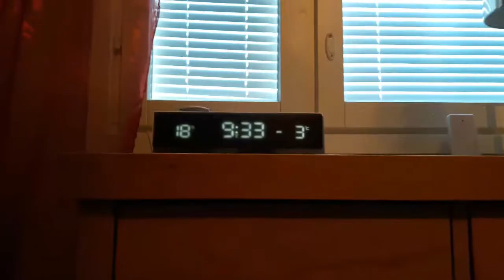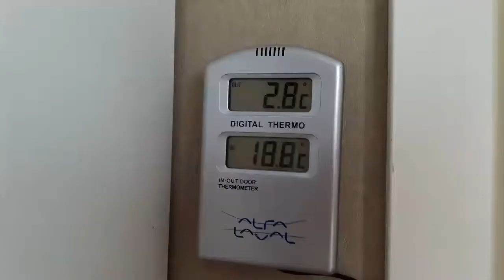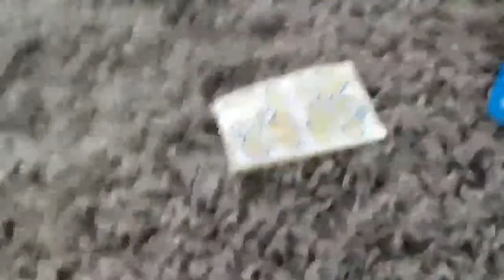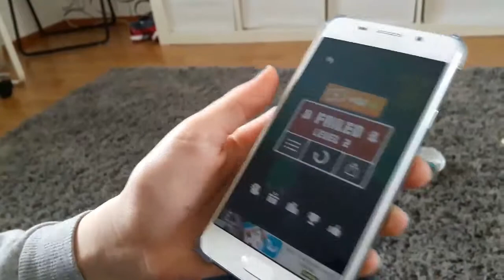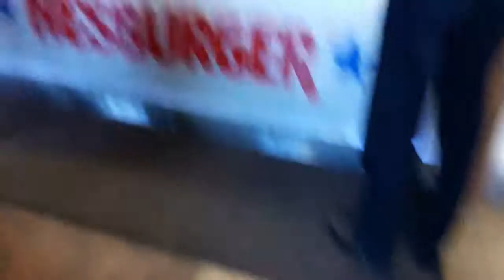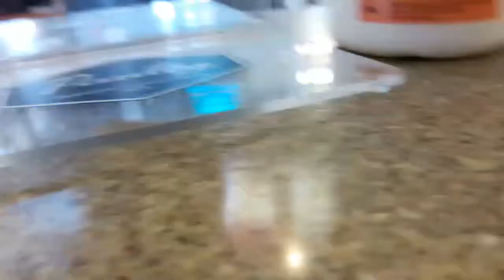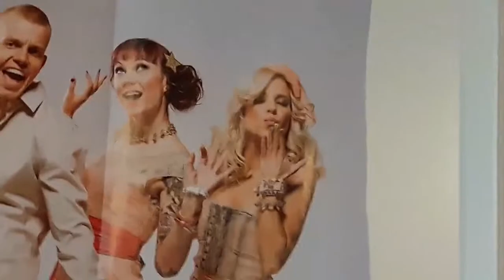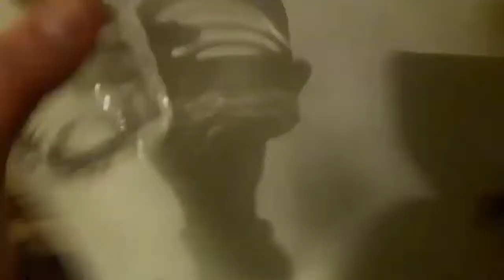My Day 14.4.2017